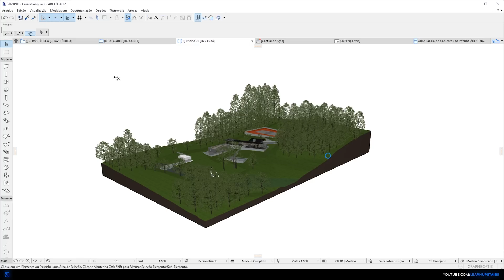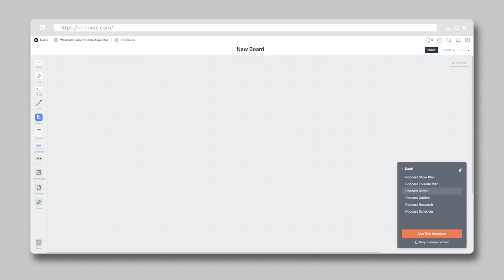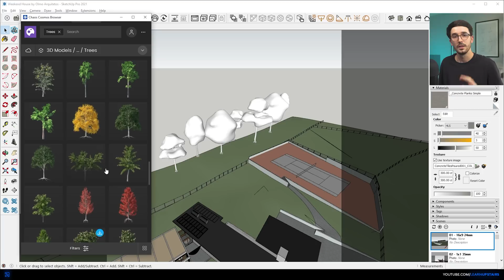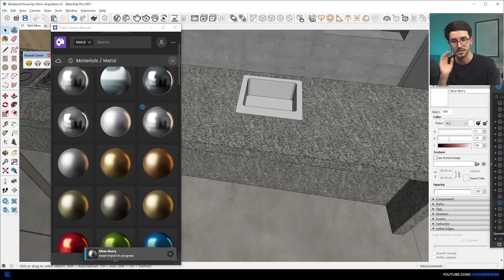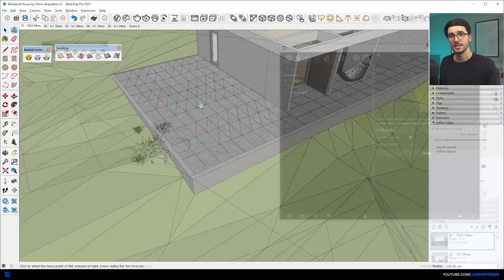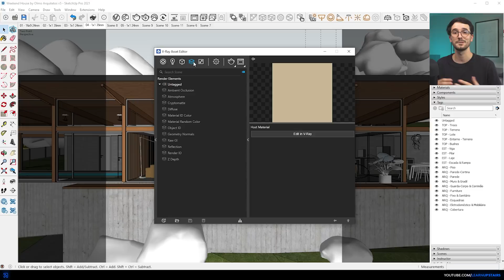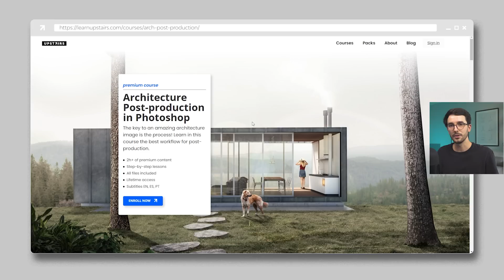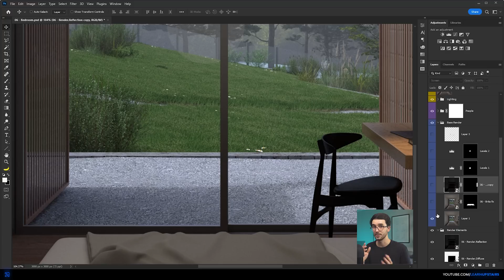I Rendered an entire house! Full break down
Project by Olmo Arquitetos.